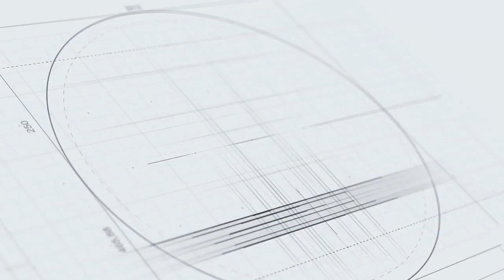Cheon Sara - "Thần tiên tỷ tỷ" phiên bản ONE Championship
Cheon Sera là một trong những ring girl được "săn lùng" nhiều nhất bởi các tín đồ ONE Championship.